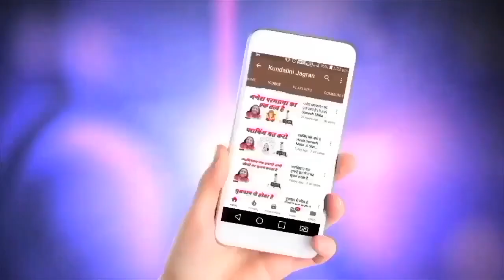सहजयोग से खेती में होती है 10 गुना पैदावार | Hindi Speech Mata Ji Shri Nirmala Devi 28.01.1992